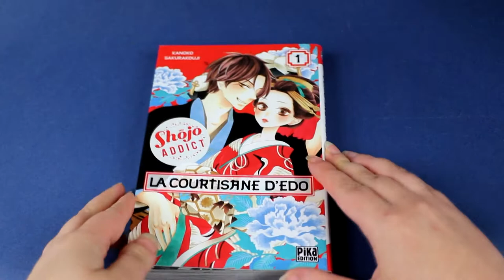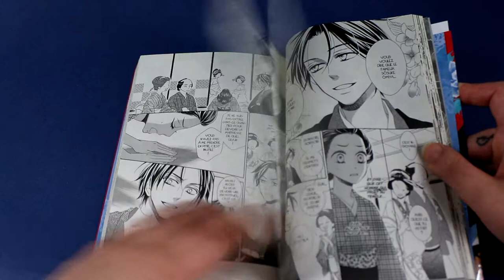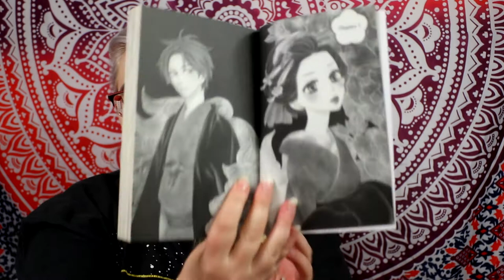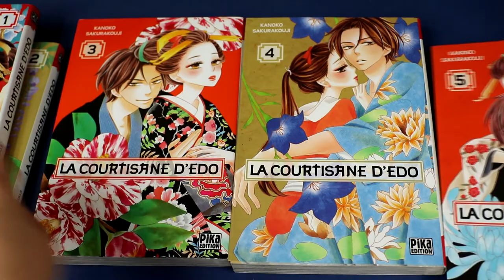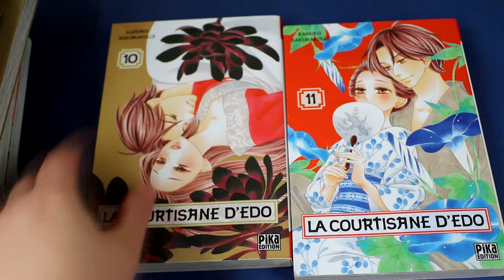[critique manga] La courtisane d'edo (Pika)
Résumé :
Dans le quartier des plaisirs de Yoshiwara, à l'époque d‘Edo, Akané est une jeune orpheline issue de la noblesse militaire. Suite au mystérieux assassinat de ses parents, elle décide de se jeter dans la gueule du loup en se présentant dans une maison close de grand luxe : l'Akebonorô. Sa rencontre avec Sôsuke, jeune prêteur sur gage et grand séducteur à l'intelligence acérée, va littéralement bousculer son destin. Dans cet environnement où la luxure est reine, cette apprentie courtisane s'apprête-t-elle à goûter au paradis ou à l'enfer ?